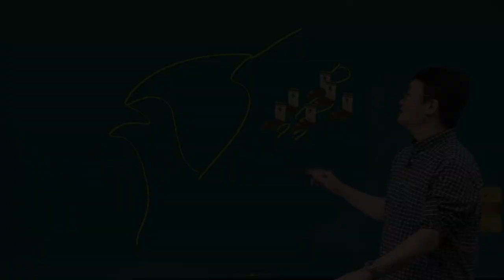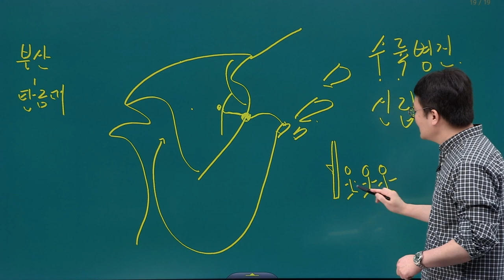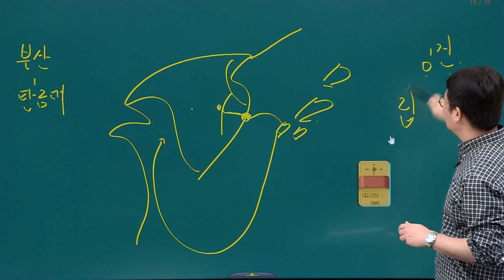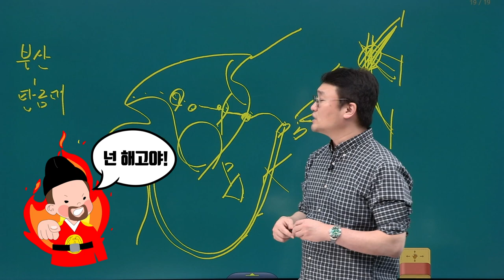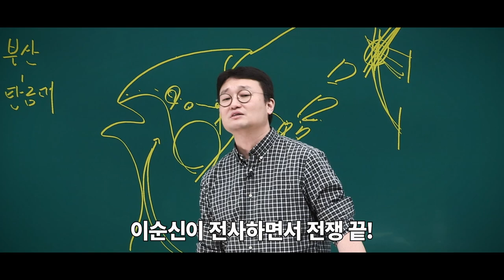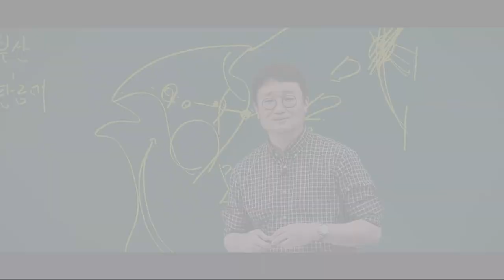[유상통] 신에게는 아직 12척의 배가 남아있사옵니다! 임진왜란편 l 도끼한국사 썰강 모음.zip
◎ 스토리텔링 맛집, 도끼선생님이 전하는 SSUL강의! 도끼한국사 썰강 모음.zip - 임진왜란편

이순신의, 이순신에 의한, 이순신을 위한 전쟁 '임진왜란'
최근 공개된 영화 '한산'을 통해서도 재조명된 '이순신 장군'

이순신 장군의 활약이 빛나는 임진왜란의 스토리를 도끼선생님이 5분 안에 정리해 드립니다!

한국사 스토리 맛집, 도끼선생님의 임진왜란 설명!
신립 장군, 일본 군대, 선조, 이순신 장군 심지어 진흙에 빠진 말에 빙의되는 미친 연기력!

'신에게는 아직 12척의 배가 남아있사옵니다!'
단 한 번도 진 적 없는 이순신 장군과 임진왜란 스토리를 도끼선생님과 함께 정리해 보세요!